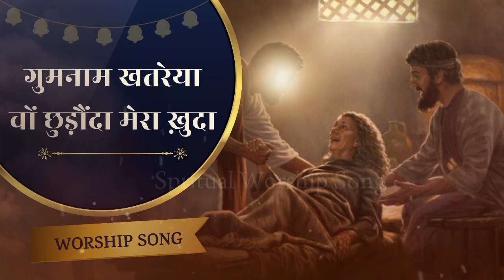गुमनाम खतरेया चों छुड़ौंदा मेरा ख़ुदा || @AnkurNarulaMinistries || New Official Worship Song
गुमनाम खतरेया चों छुड़ौंदा मेरा ख़ुदा || ‎Ankur Narula Ministries  || New Official Worship Song ||

⚠️This is not a real Account = Ankur Narula Ministries ⚠️

Havan Worship Song || Sermon Worship Song || Healing Worship Song || Christian Worship Song || Ankur Narula Qawwali || Main Janta Hou Main Kya Tha Or Kya Ban Gya
गुमनाम_खतरेया _चों_छुड़ौंदा_मेरा_ख़ुदा